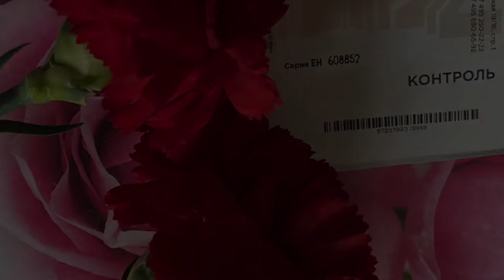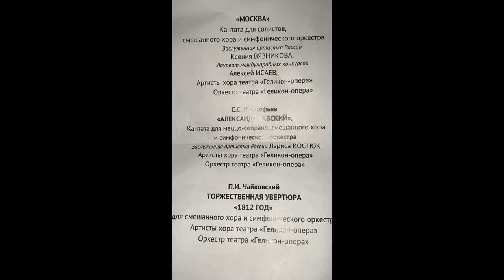Геликон опера. Песни войны и мира. Москва, 8 мая 2022г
Геликон опера Концерт симфонической музыки Песни войны и мира. г.Москва, 8 мая 2022г